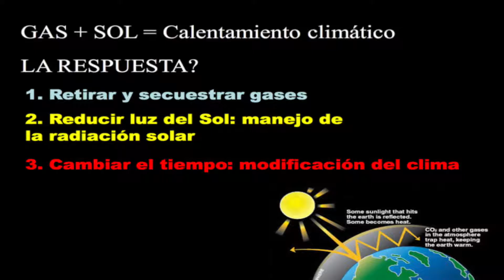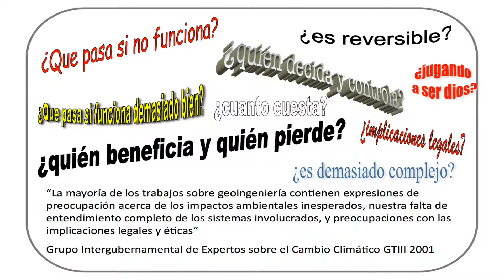Geoingeniería Trailer Spanish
El cambio climático se está acelerando, pero la mayoría de los gobiernos
todavía no toman medidas reales para reducir las emisiones. En cambio los
científicos e ingenieros están proponiendo grandes proyectos para reducir la
cantidad de luz solar que llega al planeta o eliminar el dióxido de carbono
de la atmósfera. Los proyectos incluyen blanqueamiento de nubes, aumentar el número de  cultivos para la denominada bioenergía y la inyección de dióxido
de carbono en formaciones rocosas. Se llama geoingeniería. Pero funcionará
la geoingeniería? O exacerbará nuestros problemas, con el incremento
de la desigualdad y la injusticia sin abordar el cambio climático ? Esta
película presenta en dos partes una selección de proyectos de geoingeniería
y plantea algunas preguntas fundamentales.

Esto es actualmente importante porque la administración de Trump en los Estados Unidos y el Reino Unido después de Brexit pueden ahora promover la geoingeniería como un technofix con el fin de continuar altos niveles de emisiones, en lugar de tomar medidas reales para hacer frente al cambio climático.